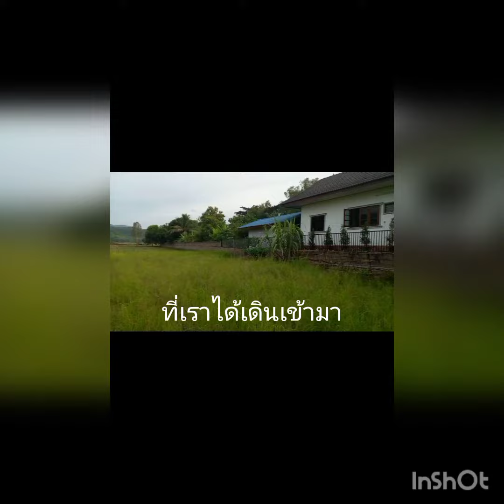เพลง โชคดี แต่งเอง โดย วุฒิกร ใจสืบ